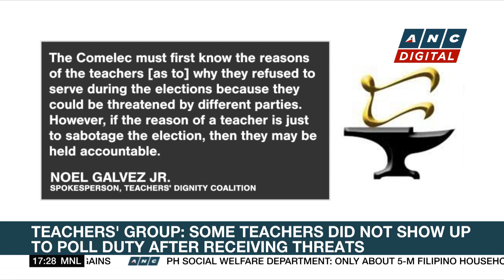Israel targets Gaza's largest refugee camp for third day | ANC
Top Story: Israeli air raids continue to target refugee camps in Gaza.